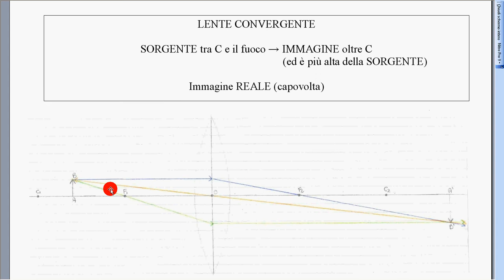lente convergente 3